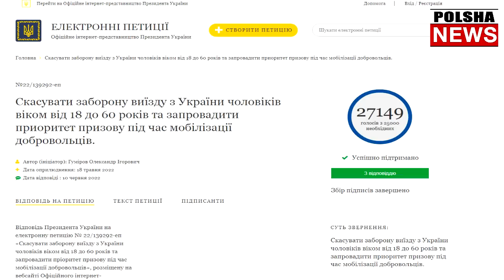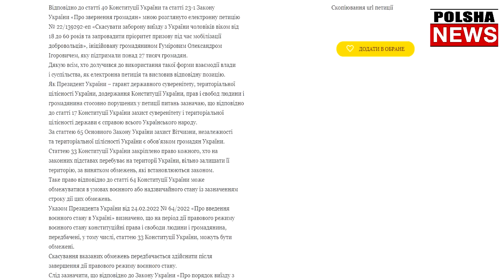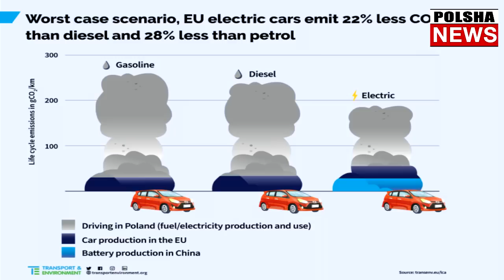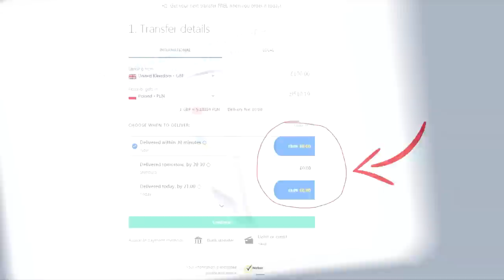ВАЖНОЕ произошло в Польше! Новости для беженцев в Польше